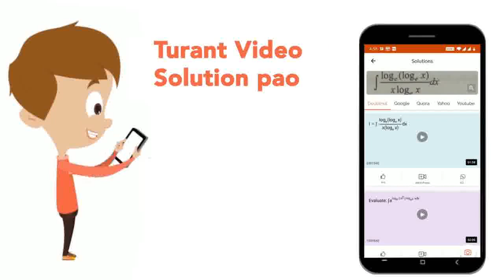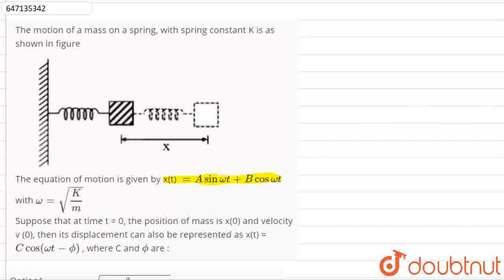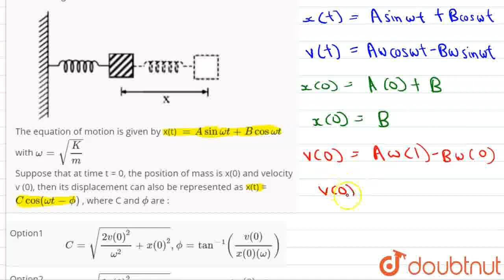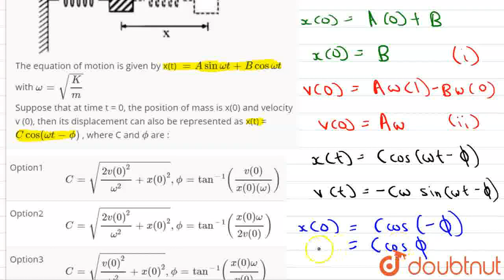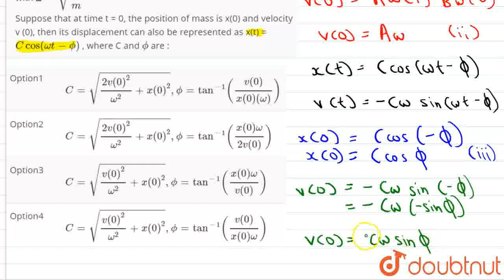The motion of a mass on a spring, with spring constant K is as shown in figure The equation of m...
The motion of a mass on a spring, with spring constant K is as shown in figure The equation of motion is given by x(t) = A sin omegat + B cos omegat  with omega=sqrt(K/m)Suppose that at time t = 0, the position of mass is x(0) and velocity v (0), then its displacement can also be represented as x(t) = Ccos(omegat -phi) , where C and phiare :
Class: 12
Subject: PHYSICS
Chapter: JEE MAINS 2021
Board:IIT JEE

👉 Have Any Query? Ask Us.